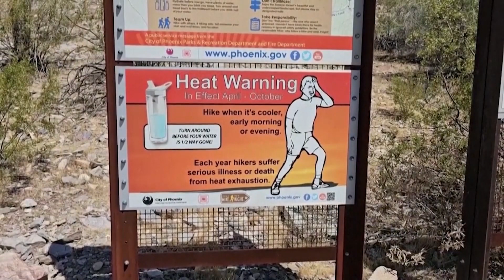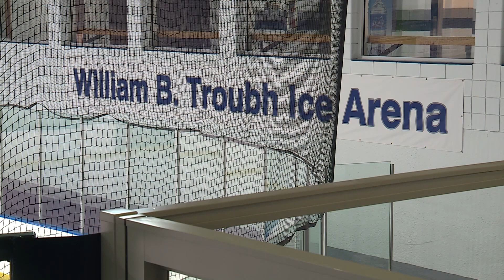Use them or lose them: Cooling centers may not open if people don't use them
Many cooling centers will open this week, but officials are warning that if people don't actually use cooling, or warming, centers, they may not open in the future.